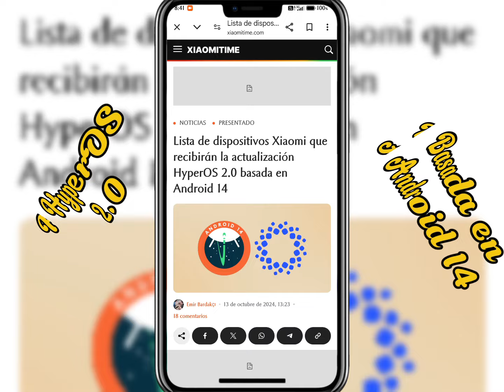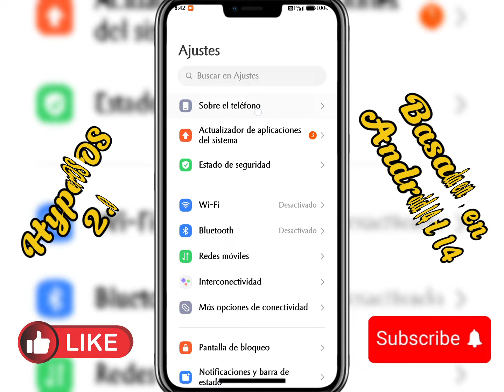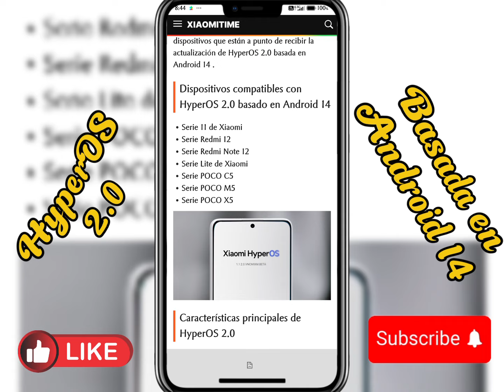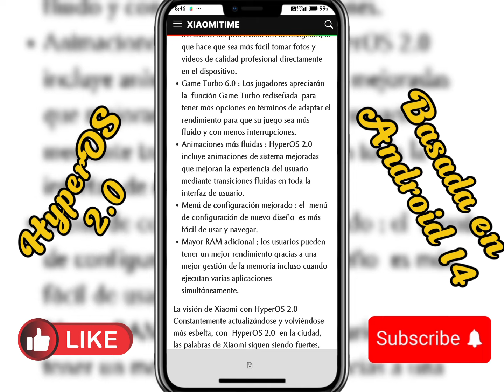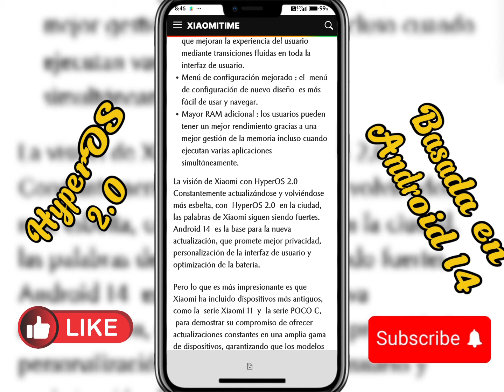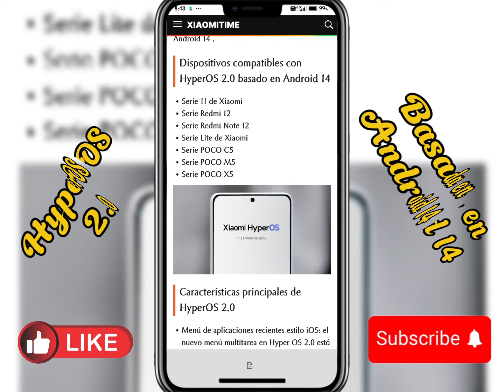😱XIAOMI AGREGA MÁS DISPOSITIVOS ANTIGUOS PARA RECIBIR HYPEROS 2.0 BASADA EN ANDROID 14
Hola mis amigos y amigas como están, aquí esta la lista actualizada de los nuevos dispositivos que se están incluyendo para recibir HyperOS 2.0 basada en Android 14.